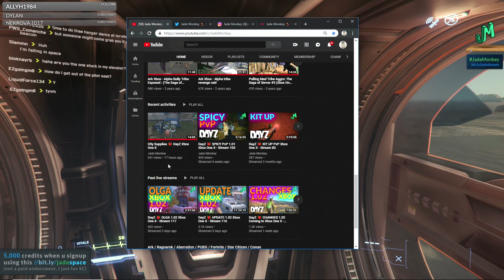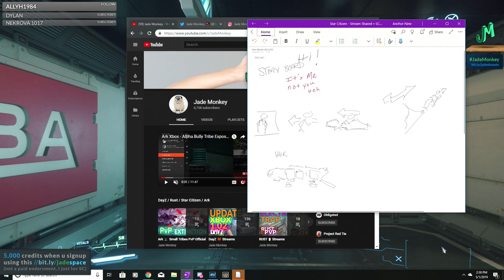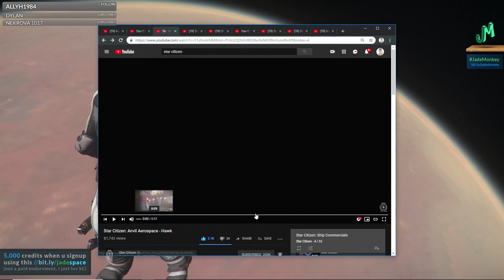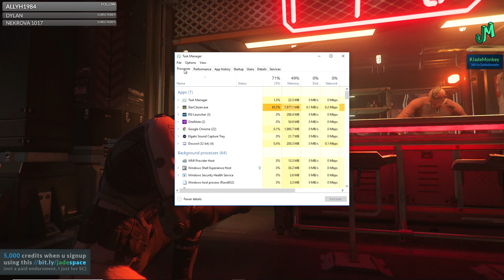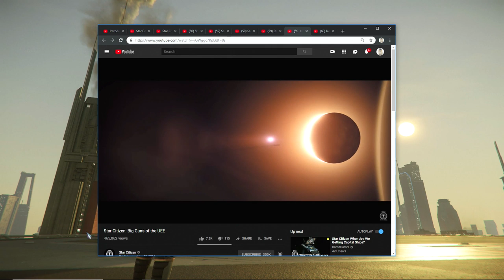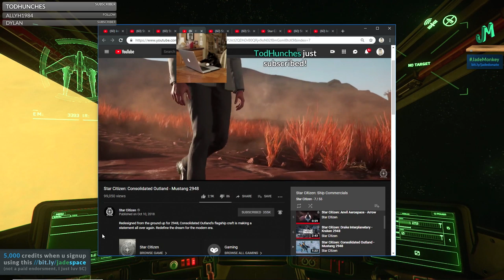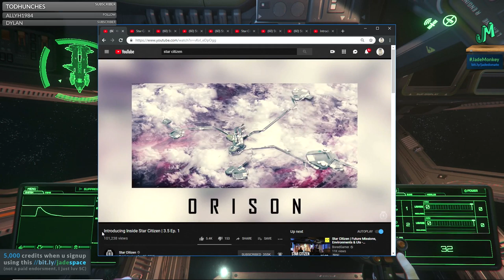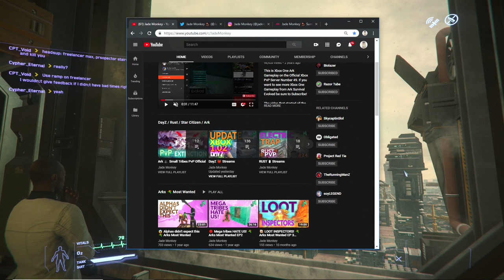Free fly 🚀Trailer Shoot 🌎 Star Citizen 3.5 LIVE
We are shooting scenes for our Trailer live in the 3.5 Star Citizen universe. Also there is a free fly event happening now. Try out Star Citizen now Every backer has access to the Star Citizen 3.5 LIVE. Loading in and checking out the new space ships, flight model for 3.5 and the city planet ArcCorp. Ursa Rover Fortuna and the base model 300i rework all in this patch, we are live on stream.